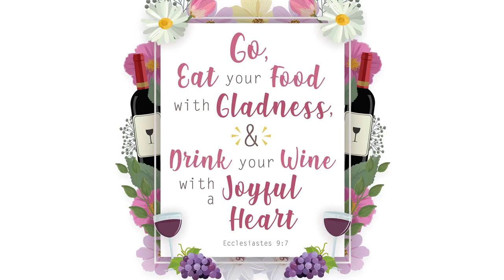A day in our Married Life: Vlog 01- How to cook Carbonara ala Pobre 😜🍝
Our lives has change since we got married and a lot of people who knew me got shocked when they knew about it. And now that we are officially living the married life, we wanted to share with you a day in our lives with food, laughter, happiness and love.

On this video we will show you what we do whenever we crave for something to eat and on this episode, we are cooking Carbonara ala Pobre. Hahaha.. Not the typical recipe of Carbonara that you knew about but this may give you an idea on how to enjoy food on a budget. Especially now that we are fighting this pandemic.

We hope you like this video and let us know on the comment section if you enjoy it. 😘